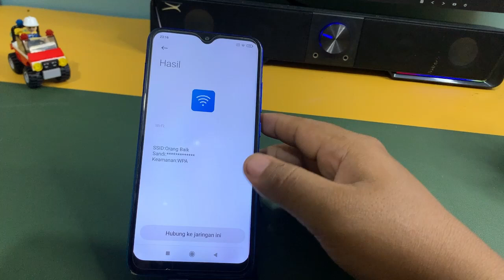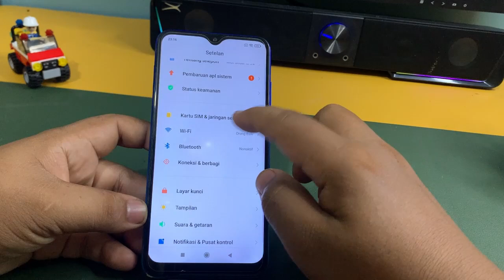Cara Scan Kode QR Wifi Di Hp Redmi 10A Terbaru